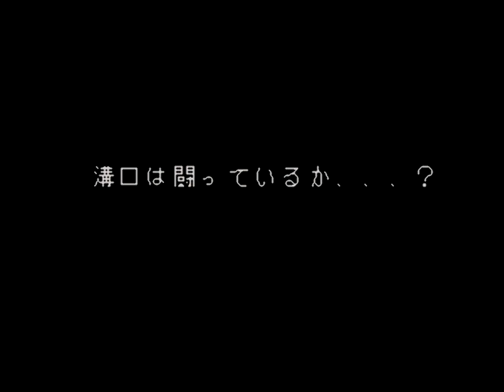[SFC / HD720] FIGHTERS HISTORY MIZOGUCHI KIKI IPPATSU!! - YUNUMIE HARDEST PREVIEW (by SINBI★SOFT)*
[슈퍼패미컴 & 슈퍼 닌텐도 시스템 실기] 파이터즈 히스토리 미조구치 위기일발!! - 류영미 컴퓨터 배틀 모드 레벨5 (최고난이도) 프리뷰 플레이 (by 신비★소프트)*

[SUPER FAMICOM & SUPER NINTENDO SYSTEM REAL MACHINE / HD720] FIGHTERS HISTORY MIZOGUCHI KIKI IPPATSU!! - LIU YUNUMIE HARDEST PREVIEW PLAY (CPU BATTLE MODE LEVEL5 = HARDEST PREVIEW PLAY / by SINBI★SOFT)*

※ 신비★소프트 홈페이지 (SINBI★SOFT HOME PAGE) ※